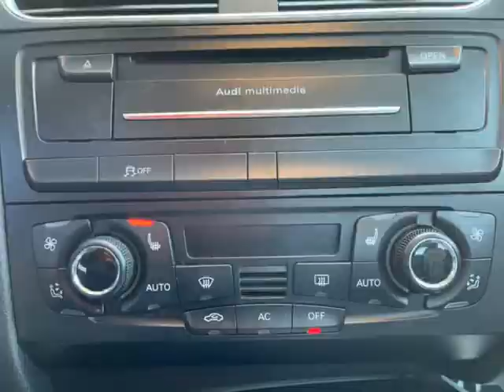2011 Audi A5 quattro 2.0T Premium Plus (Naperville, Illinois)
31w377 Schoger Dr
Naperville